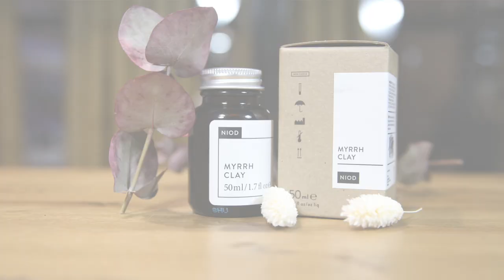Myrrh Clay | Mascarilla Reafirmante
Una mascarilla reafirmante de arcilla y mirra formulada en una base de la medicina Ayurvédica. Desde el primer uso podrás apreciar su efecto tensor en la piel así como una piel sin imperfecciones. Controla grasa, poros y arrugas!!!